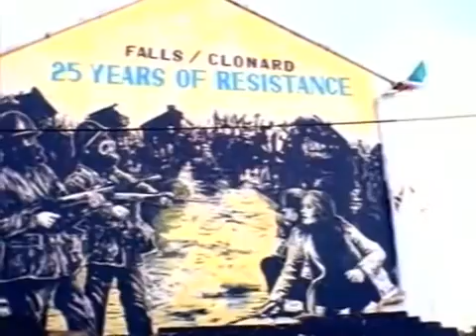The Cranberries - Zombie